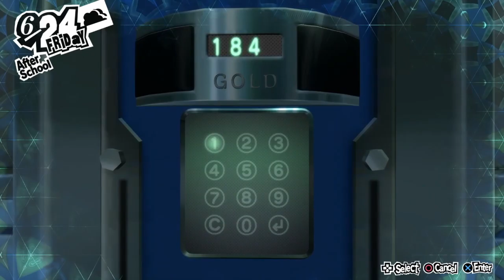Let's Play Persona 5 Royal Part 59: How Alarming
More infiltration & NEW MECHANIC